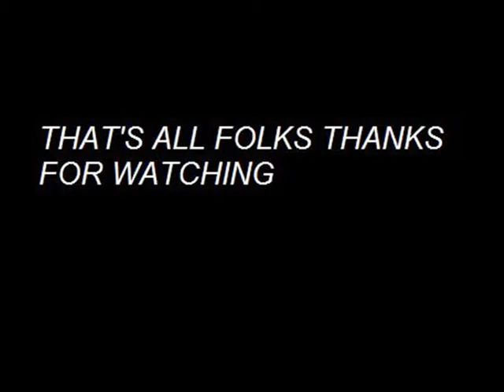My TOP 5 PES 09 goals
TOP 5 PES goals.